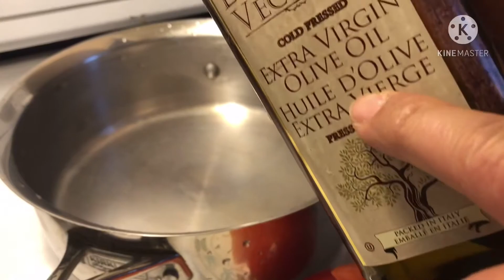Sea Bass Paksiw || Panlasang Pinoy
Fish naman ngayon ng di puro meat.